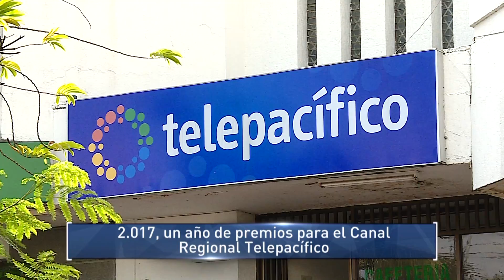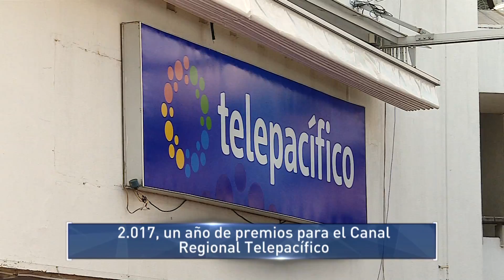2017, un año de premios para el Canal Regional Telepacífico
Emitido el 21 de Diciembre de 2017 a las 9 p.m.  por el Canal regional Telepacífico.